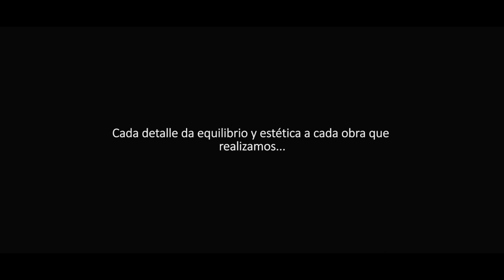Tutto Confort Murcia - Spot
Realizamos tus proyectos audiovisuales para particulares, agencias de publicidad, y empresas.

Somos un grupo de profesionales especializados en el ámbito audiovisual, el diseño, la fotografía, el marketing y nuestro objetivo es involucrarnos con cada cliente y volcar toda nuestra pasión de cara a conseguir un producto excelente.